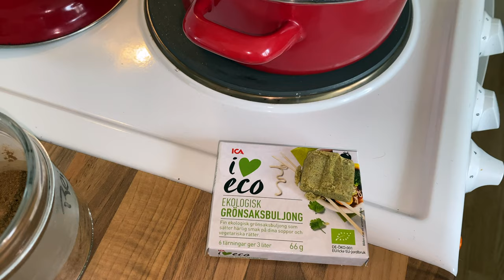Foraging Herbal Medicine in Sweden ° Healthy lifestyle ° BONUS make a Herbal Incense ° VLOG 07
This video is full of herbal information, we talk about Chaga and Tussilago and at the end of the video I share how you can make your ow herbal incense from a shamanic point of view
Become self empowered, and live a healthy natural lifestyle

Ben sound: Little planet
Ben sound: Tomorrow
Ben sound: Better days

Audiotonix: Navajo night